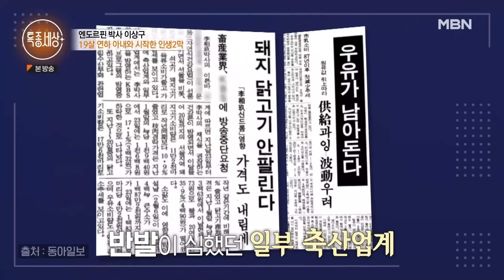[특종세상][FULL영상] 사망설에 휩싸였던 엔도르핀 박사 이상구, 19살 연하 아내와 시작한 인생 2막｜MBN 230216 방송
2023년 2월 16일 방송

19살 연하 아내와 인생 2막을 살고 있는 이상구 박사